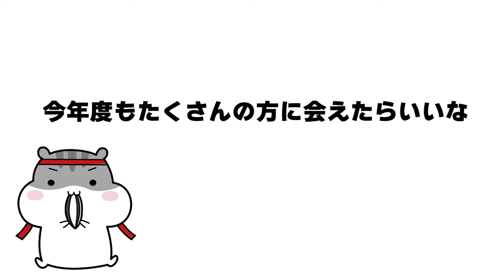新年度になったので、改めて自己紹介させてもらいます！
もう少し葉一について知りたいと思ってくれた方へ

0:00　オープニング
1:03　葉一について
2:08　チャンネルについて
4:02　お仕事のアポについて

2021年より中学校の教科書改定があり、学習する学年が

7:55~8:00　コメント読みながら準備
8:00~8:50　自学タイム(コメントは読みません)
8:50~9:00　コメント読みながらまったり
9:00くらいに解散

●使用音源